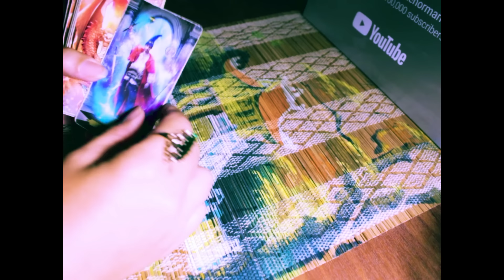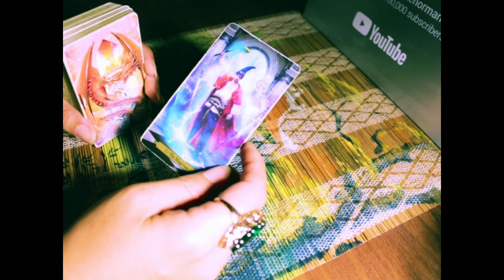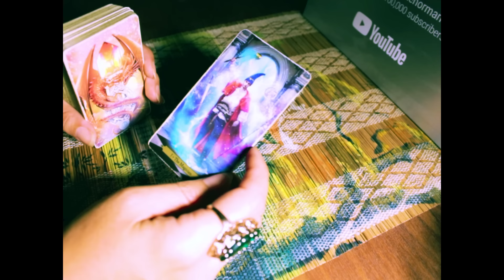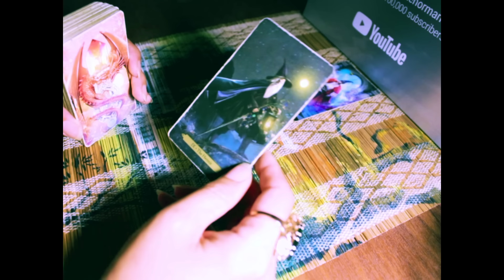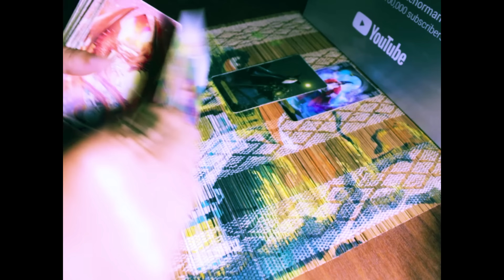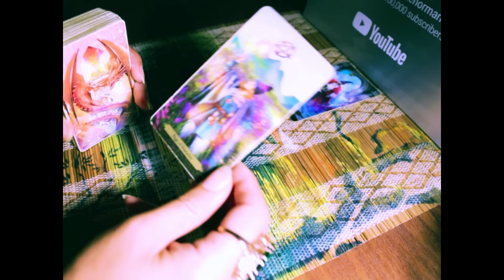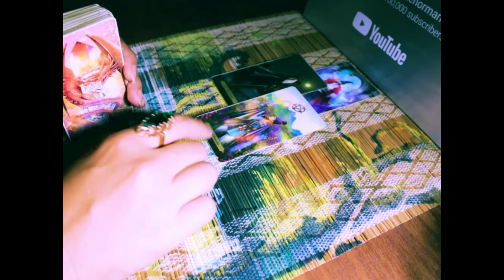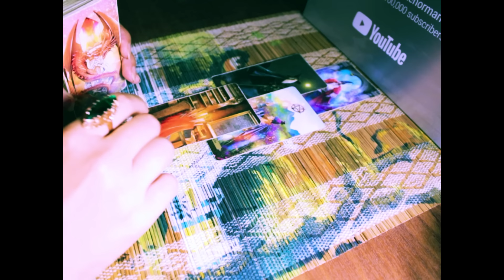Ваша личная Формула Счастья... Взгляд Вселенной на вашу Судьбу.